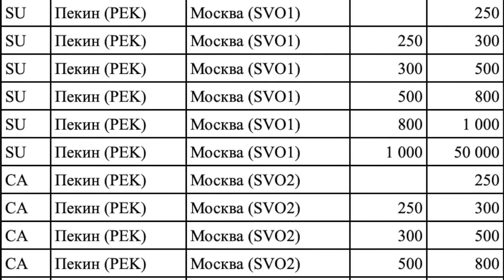via KOTKA 319 Density of Cargo